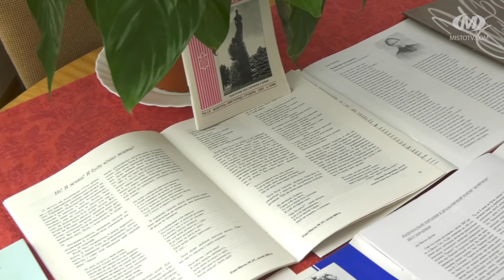Як у Просвіті вшанували пам’ять Лесі Українки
У День народження Лесі Українки в Народному Домі відбувся просвітницький захід “Себе українкою звала”. Керівники методичних об’єднань вчителів української мови та літератури шкіл міста разом з очільницею “Просвіти ” Зоєю Діденко досліджували біографію видатної поетеси, зокрема розповідали про перебування Лесі Українки на Поділлі.